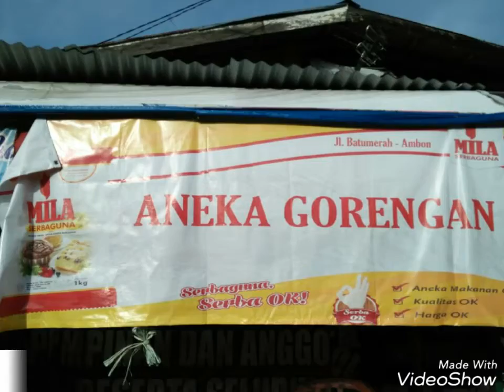Nasi Kelapa Batu Merah kota Ambon